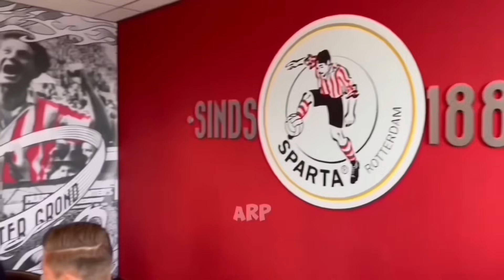TIMNAS INDONESIA FULL NATURALISASI! LEGENDA BELANDA SEBUT INDONESIA BISA TEMBUS PIALA DUNIA!